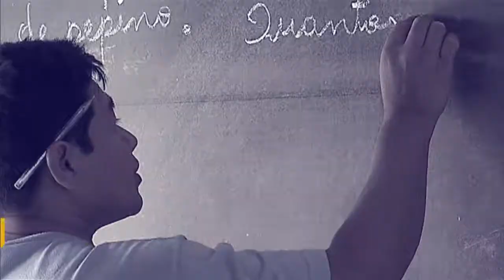Brasil é parceiro comercial confiável, afirma presidente da Apex-Brasil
POR DENTRO DO GOVERNO - 08.02.17: O presidente da Agência Brasileira de Exportações e Investimentos (Apex-Brasil), Roberto Jaguaribe, fala que o Brasil pode ser um parceiro comercial confiável apesar da crise econômica.